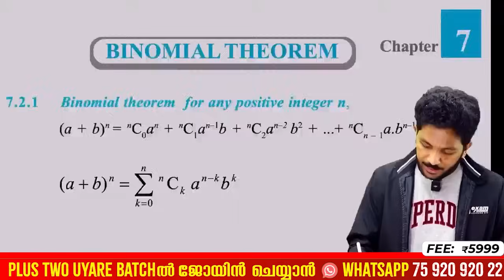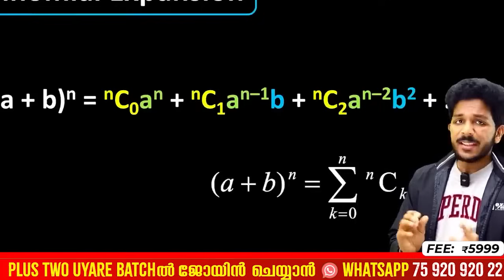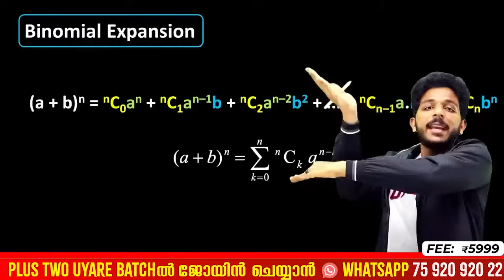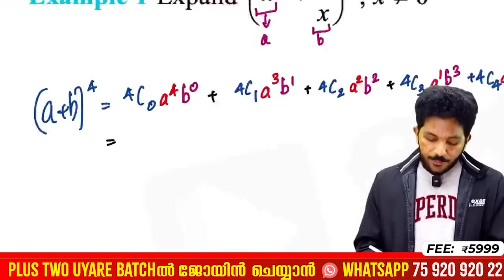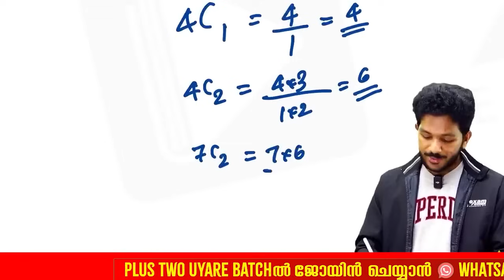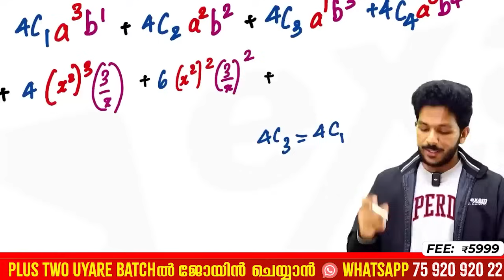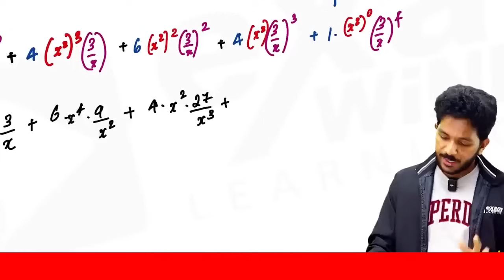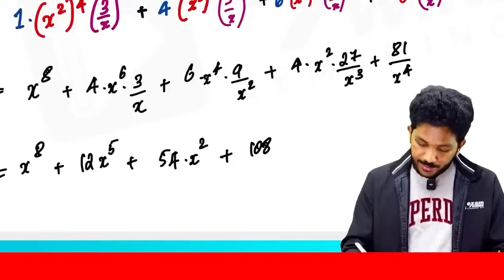Plus One Maths | Binomial Theorem Easy ആയി പഠിക്കാം | Binomial Expansion | Chapter 6 | Exam Winner